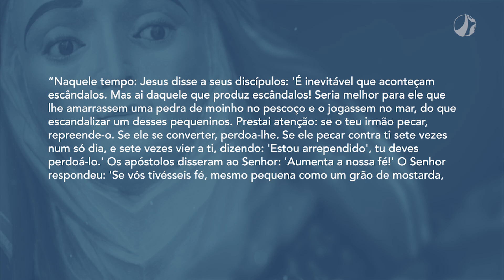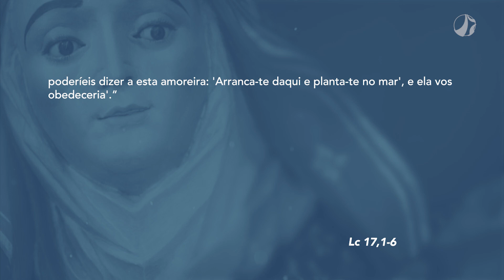Cuidar um dos outros | Mãe Maria (07/11/2022)